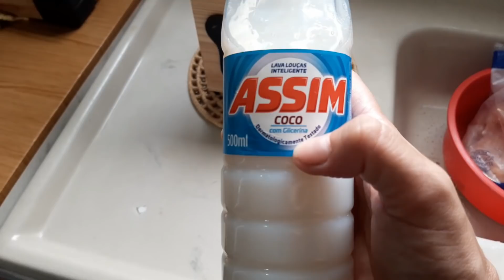DIA CORRIDO! LAVEI E DECOREI O BANHEIRO, LIMPEI A GELADEIRA🔸FIZ TORTA DE FRANGO E BOLO DE CENOURA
🔸INSTA DA NOSSA LOJINHA DE TÊNIS 🔸

LIMPEZA NA GELADEIRA,LAVEI E DECOREI O BANHEIRO,ROTINA DE DONA DE CASA,FIZ TORTA DE FRANGO,E BOLO DE CENOURA CO. CHOCOLATE